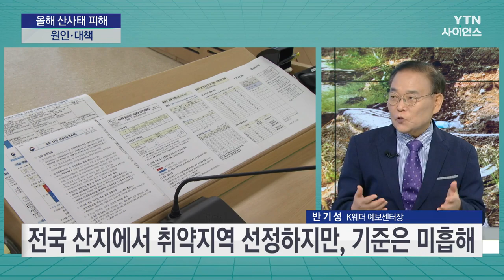[날씨학개론] 기후변화로 늘어나는 산사태…원인과 대책은? / YTN 사이언스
■ 반기성 / K웨더 예보센터장

[앵커]
7월 13일부터 17일까지 전국을 강타한 폭우로 인해 2011년 이후 12년 만에 가장 많은 49명의 사망· 실종자가 발생했습니다. 폭우 때 발생하는 범람이나 침수피해도 매우 컸지만, 산사태 피해도 역대로 많이 발생했는데요. 오늘 '날씨학개론'에서는 기후변화로 계속 늘어나는 산사태에 대해 알아보도록 하겠습니다. 케이웨더 반기성 센터장 나왔습니다. 안녕하세요?

[인터뷰]
안녕하세요.

[앵커]
산사태, 말 그대로 산이 무너져 내리는 것은 알고 있지만 왜 일어나는지에 대한 원인을 먼저 자세히 설명해주실까요?

[인터뷰]
산사태는 중력 때문에 토양이나 암석 덩어리가 아래로 이동하면서 일어나는 현상인데요. 직접적 원인은 토양이나 암석을 구성하는 여러 층 사이의 마찰력 감소나 비탈이 받는 중력의 증가 중 하나로서 마찰력이 중력보다 작아지면 산사태가 발생하게 됩니다. 이런 마찰력이 작아지는 것은 많은 비가 내릴 때입니다. 1시간 강우량이 30mm 이상 그리고 일 강우량이 150mm, 연속 강우량이 200mm 이상이 될 때 산사태 발생률이 높아지는데요. 비가 단시간에 많이 내리게 되면 토양 내부에 빗물이 가득 차게 됩니다. 그러면 토양 내부의 무게는 무거워지고 그다음에 토양과 암반의 경계 사이에 마찰력은 포화 된 흙에 의해서 부력이 생겨서 마찰력은 떨어지게 됩니다.

이런 상태에서 강한 비가 내리게 되면 한순간에 무너져 내리는 것이지요. 특히 우리나라의 산은 산사태가 잘 일어날 수밖에 없는 지형인데요. 암석층 위에 흙이 1m 안팎만 쌓여 있어 큰비라도 내리면 빗물을 충분히 흡수하지 못하면서 암석층과 흙층 사이에 미끄럼이 발생합니다. 빗물이 땅속 암석층과 흙 사이로 흐르면서 그 위 흙은 그대로 미끄러져 내리게 되는 것이지요.

[앵커]
정부가 이런 산사태를 줄이기 위해 산림청에서 취약 지역 지정을 하는데 이번 예천 산사태 지역은 산사태 취약지역이 아니었다고 해요.

[인터뷰]
그렇습니다. 산림청에선 산사태 취약지구를 지정하고 있지만, 이번 산사태 피해가 집중된 곳들은 취약지구가 아니었다는 겁니다. 사망자만 5명이 발생하는 등 예천에서 가장 피해가 컸던 효자면 백석리를 비롯해 감천면 진평리, 벌방1리, 용문면 사부리 등은 모두 산사태 취약지구가 아니었거든요. 경북재난안전본부에 따르면 7월 18일 기준 집중호우 피해 사망자 19명 중 14명이 산사태(매몰)로 숨졌고요. 사망 피해는 산사태가 발생한 예천(9명)에 집중됐으며 실종자 8명 역시 모두 예천 주민입니다.

그렇다 보니 산림청의 산사태 관련 대책이 미흡하다는 말이 나오고 있는데요. 현재 산사태 취약지역의 지정은 산사태 발생 우려 지역에 대해서 산림청이 현지 조사를 하고 위험 우선순위에 따라서 지자체가 조례에 의해서 지정을 하게 되는데요. 산림청은 전국 산지를 대상으로 산사태 위험지도, 토속력 피해 예측 지도 등을 가지고 지도에서 가장 위험하고 피해 취약성이 큰 지역을 추출해 내는데요. 사람이 많이 산다든지 아니면 재산 피해가 큰 지역을 먼저 선정해서 실태조사를 한 후 우선순위를 정합니다. 그렇다 보니 사람이 별로 살지 않고 경제적 피해가 적은 예천 등의 시골 지역은 우선순위에서 뒤처질 수 밖에 없게 됩니다.

[앵커]
그렇군요, 보완할 점이 있어 보이는데요, 토석류 산사태였다고 하던데요. 이게 일반 유형과는 다른 것이라고 하던데 이 토석류 산사태는 무엇을 말하나요?

[인터뷰]
토석류 산사태는 많은 양의 비가 집중적으로 내리는 경우 비가 산에 스며들지 못하고, 빗물이 계곡을 형성하며 흙이나 바위와 함께 매우 빠른 속도로 흘러내리는 형태를 말합니다. 산림청에서도 예천 산사태의 경우 흙이 먼저 붕괴 되지 않고, 산 위에 물 폭탄이 쏟아지면서 계곡을 만들며 쏟아져 내린 형태라고 말하고 있지요. 이 같은 형태를 산 홍수라고도 부르는데요.

2011년 서울 서초구에서 발생한 '우면산 산사태' 역시 토석류 산사태였습니다. 전문가들은 토석류 산사태는 장마가 장기화하거나 집중호우가 잦아지는 기후변화로 인해 앞으로 더욱 자주 발생할 것이라고 경고하고 있는데요. 최정해 경북대 지구환경과학과 교수는 "과거와 달리 수십㎜ 규모의 비가 한꺼번에 내리는 소낙성 강수가 잦아지면, 흙더미가 흘러 내려가지 않도록 막는 흙 입자 사이 마찰력도 점점 낮아지면서 토석류 산사태도 앞으로 점점 더 흔한 유형이 될 것이다. 특히 산과 멀리 떨어진 지역까지 광범위하게 피해를 줄 수 있기 때문에 산지 인근에 있는 전국 모든 지역이 위험해질 수 있다"고 주장합니다.

[앵커]
그런데 이제 기후변화로 인해 더 많은 산사태가 일어날 것이란 얘기가 있어요.

[인터뷰]
그렇습니다. 기후변화로 인해 이상기후가 자주 발생하면서 변칙적인 '극한 호우' 빈도가 증가하고 있는데요. 호우빈도가 증가하게 되면 결국 산사태는 늘어날 수밖에 없지요. 7월 18일 산림청의 ‘최근 10년간 산사태 피해 규모’ 자료를 보면 지난해 산사태 피해 면적은 372㏊로 지난 10년간 평균 244㏊와 비교해 약 34% 증가했으며 피해 복구비 역시 749억 원을 나타내 10년 평균 583억 원보다 28% 늘어났습니다.

평균적으로도 늘어나고 있지만, 장마 일수가 길어 더 많은 비가 내리는 해에는 피해가 기하급수적으로 늘어나는데요. 2020년 중부지방에 54일간 장마가 지속 되면서 산사태 피해면적은 1343㏊ 이였고, 피해 복구비도 169억 원에서 3,317억 원으로 20배가량 뛰었거든요.

서울연구원은 2030년에는 수도권에 극한 호우가 20% 이상 더 발생하면서 산사태 발생 확률이 최대 5배 높아질 것이라면서 이젠 서울 등 대도시도 안전하지 않다고 분석하는데요. 우리나라는 전체 국토에서 산림이 차지하는 비중이 63%에 이르고, 지형 특성상 생활권에 인접해 있는 산지 사면이 많은데, 서울, 부산 등 대도시도 예외가 아니라는 거지요. 특히 인위적 개발이 이루어진 곳은 매우 위험한 상황이라고 말합니다.

[앵커]
최근 기후변화로 산불 발생이 늘어나고 있는데 산불이 난 지역에는 산사태가 더 잘 발생한다고 하던데요

[인터뷰]
그렇습니다. 나무와 풀이 불에 타버린 산지는 표토(겉흙) 가 그대로 노출되고 비가 왔을 때 빗물이 지표면 아래로 스며들 수 없는 '불투수층'이 증가하는데요. 국립재난안전연구원은 산불로 인해 흙이 깎이는 토층 침식 가능성이 200배 증가하면서 산사태 안전율이 20% 감소하는 것으로 분석하고 있습니다. 미국지질조사국(USGS)이 발표한 조사자료에 따르면 산불이 일어난 지역은 다른 지역에 비해 산사태가 일어날 확률이 80%까지 올라간다고 합니다. 이들은 산불로 수목이 불탔기 때문에 산사태가 잘 발생하는 것은 아니라 토양의 성질을 바꾸기 때문이라고 말하는데요.

부산대 손문 교수는 "산불이 나면 지표면 흙이 열기에 의해 구워져 표면 아래 흙과 분리된다. 이때 비가 많이 오면 물이 안쪽까지 스며들지 못하고 중력에 의해 산사태가 발생할 위험이 높아진다."고 말합니다. 대한지질공학회에서는 큰 산불이 발생한 강원도 양양 지역을 조사한 결과 평균 20cm 깊이까지 토질이 바뀌면서 산불 피해 지역의 산사태 가능성이, 높다고 경고했지요. 이기환 등의 연구에서는 산불 피해 지역에서 산사태 위험은 산불로부터 5년 이내 산화된 사면이 지피식물로 덮이면서 서서히 감소하게 되지만 이후에도 10년까지는 다른 지역에 비해 상대적으로 산사태 발생위험이 높다고 주장합니다.

[앵커]
최근 산불도 많이 발생하고 앞서 말씀하신 것처럼 극한 호우도 많이 발생할 것으로 예상이 되면서 앞으로 산사태는 더욱 자주 그리고 강하게 발생할 텐데 이에 대한 대책이 있을까요?

[인터뷰]
산림청에서는 산사태 피해를 줄이기 위해 세우는 대책에는 사방 구조물 대책과 비 구조물 대책이 있는데요. 구조물 대책은 사방댐과 같은 구조물을 설치해서 산사태가 직접 발생하는 것을 막는 것이고요. 비 구조물 대책은 산사태가 발생할 것이라는 정보를 취약지역에 사는 사람들에게 전파해서 산사태가 일어나기 전에 피난을 시키는 건데요. 현실적으로 사방 구조물 대책도 미흡하고 사전에 산사태 정보를 취약지역 주민에게 전파한다는 것도 미흡하지요.

산사태를 막기 위한 예산이 줄어들고 있는 것도 문제입니다. 예를 들어 서울의 경우 산사태 예방사업 예산액이 2016년 258억 원에서 2020년 108억 원으로 절반 이상 줄어들었는데요. 그렇다 보니 산사태 예방시설인 사방댐 역시 전국 산사태 취약지역 2만7948곳 중 1만3867곳만 설치돼 있는 실정이죠.

그리고 산사태 취약지구 지정도 문제점이 있는데요. 현재는 산에 도로 등 인위적 공사가 이뤄진 경우엔 취약지역에서 제외되며, 논밭 역시 취약지역으로 지정하지 않고 있습니다. 인위적으로 산을 건드리면 산사태 위험성이 더욱 커지는데도 불구하고 취약지역에서 제외된다는 것은 문제가 매우 큰 것이지요.

따라서 첫째, 앞으로 산사태 예방예산을 늘려야 하고요. 둘째, 정확한 취약지역을 지정한 후 사물인터넷(IoT) 기술 기반의 산사태 무인 원격 감시시스템을 설치하는 지역을 늘려나가야 하고요. 셋째, 취약지역을 정확하게 지도형태로 주민들에게 공개해야 한다고 봅니다. 넷째, 산사태 위험정보를 주민들에게 신속하게 전달할 수 있는 체계도 만들어야 산사태를 줄일 수 있다고 봅니다.

[앵커]
달라진 기후 환경에 맞게 재난 대응 시스템도 보완이 필요하겠습니다. K웨더 반기성 센터장과 함께 했습니다. 고맙습니다.